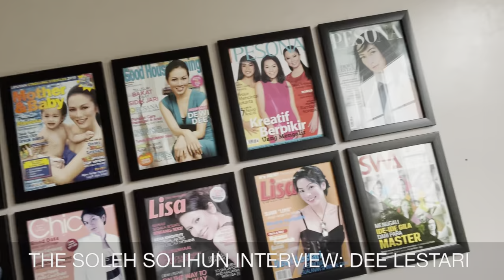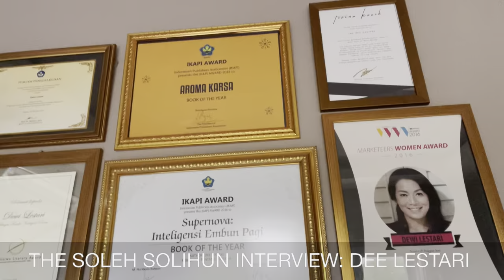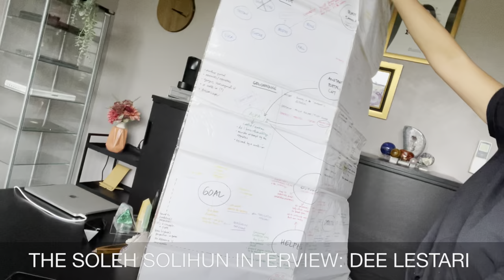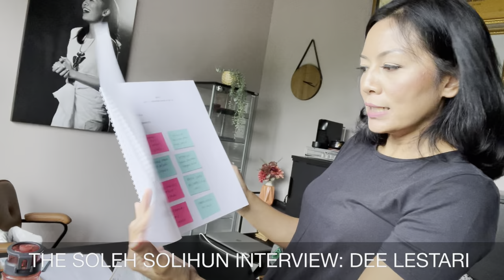THE SOLEH SOLIHUN INTERVIEW: DEE LESTARI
Ibu Suri para Addeection bicara soal bagaimana dia menemukan cara baru untuk produktif menulis, pengalamannya bersama kelompok vokal Rida Sita Dewi, dan kenapa dia baru belakangan ini belajar berenang.

Nikmati wawancara ini dalam format audio, unduh aplikasi Noice!